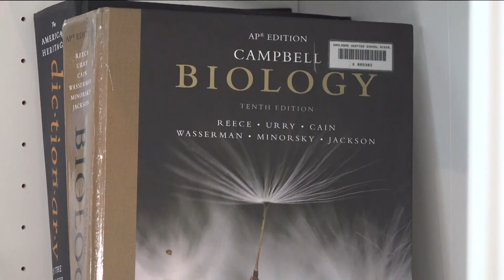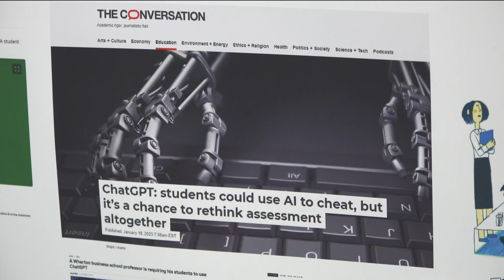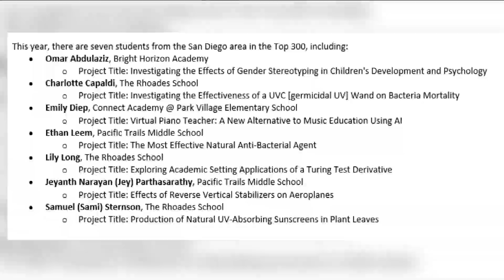Seven San Diego students named as finalists in premier STEM competition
Seven local students are celebrating a major achievement after being named finalists in one of the nation's premier STEM competitions. 300 finalists were chosen out of 2,000 kids from 49 states, Guam, Northern Mariana Islands and Puerto for the inaugural Thermo Fisher Scientific Junior Innovators Challenge, a competition for middle school students.

To be considered, they first must rank in the top 10% of science fairs nationwide.